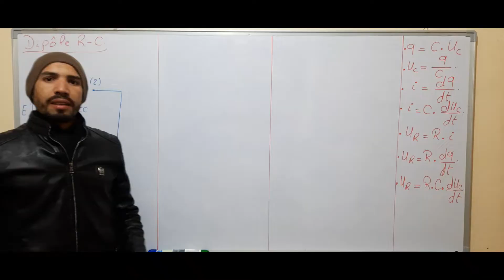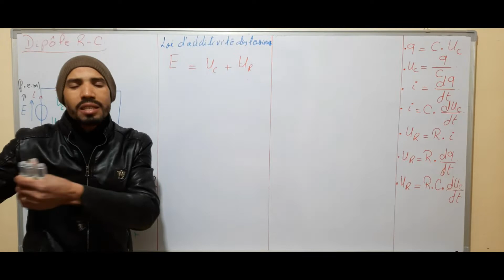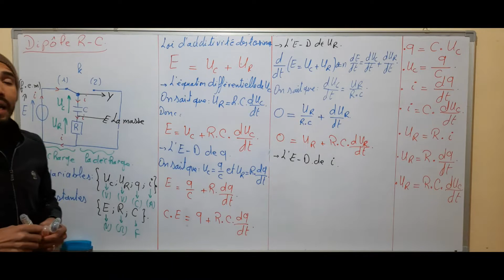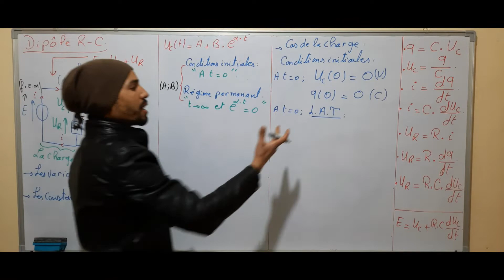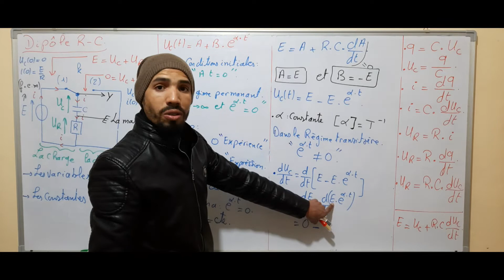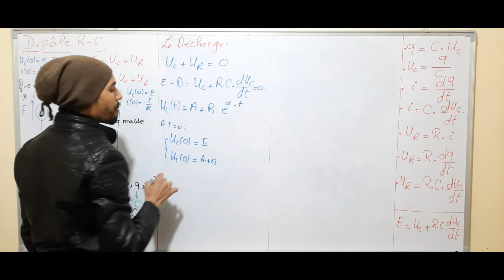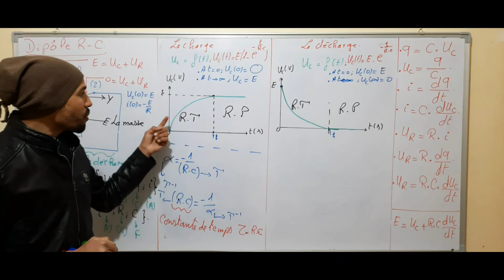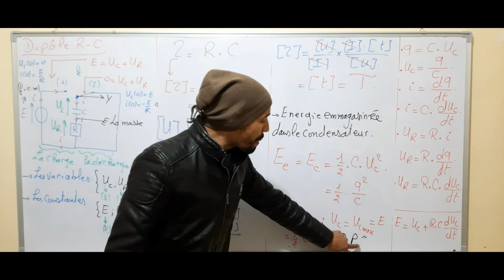Cours physique 6: Le dipôle R-C pour 2 BAC SVT - SPC - SM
La physique_de_2BAC